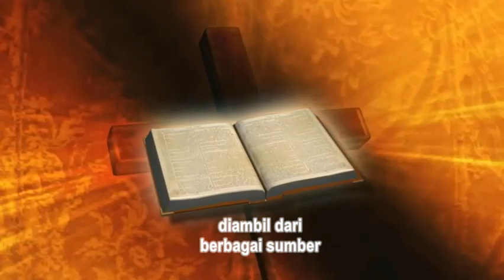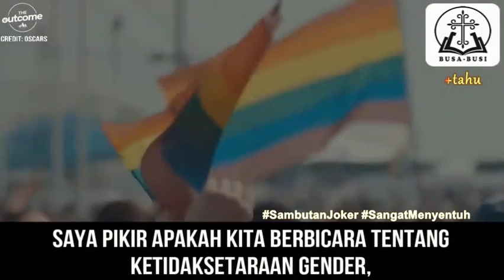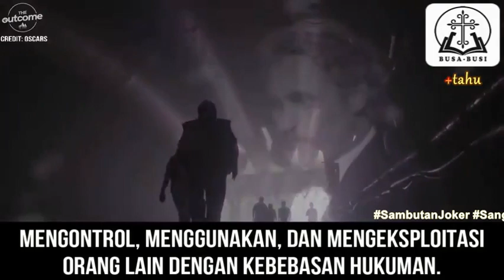"BERBAHAGIALAH ORANG YANG MEMBAWA DAMAI" (Matius 5:9) - TambahTahu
Sebuah renungan "SIMPLE" (ga pake bertele-tele) dengan durasi (kurang dari) "FIVEMINUTES", diharapkan BusaBusi ini menjadi bahan alternatif permenungan umat melihat sisi terang INJIL dan aplikasi HIDUP sehari-hari. Semoga bermanfaat. Tuhan memberkati.

Kok BusaBusi namanya? Jelasin donk, plizzzzz

Adalah BUtiran SAbda dalam Injil setiap hari Minggu yang ingin menuntun para pendengar agar bisa memahami ayat penting sehingga pesan Tuhan tersampaikan dan bisa membersihkan hati dan pikiran kita yang masih kotor dan kena noda.
Terinspirasi dari busa atau air sabun yang dihasilkan saat mencuci pakaian yang adalah hasil dari campuran air dan bahan aktif yang terdapat dalam deterjen yang dihasilkan saat mencuci. Fungsi busa ialah menarik kotoran atau noda yang melekat pada serat pakaian.

Adalah BUtiran kaSIh yang diambil dari kisah para tokoh inspiratif, yang berjuang percikan bunga api cinta kasih pada sesamanya dalam pelbagai aspek kehidupan. Busi menjadi unsur penting setiap insan guna memaknai hidupnya.
Terinspirasi dari busi yang adalah komponen terpenting dalam sistem pengapian, busi ini berfungsi untuk percikan bunga api di ruang bakar pada akhir langkah kompresi busi menerima tegangan tinggi.

Dinikmati dengan SANtai, pake panTUY
Berburu rusa di Sulawesi
Bawa belati penuh motif
Semoga busa dan busi
Penuh arti dan inspiratif

+TAHU
Persembahan BusaBusi yang bertujuan agar arti sebuah kata atau kutipan dalam perikop Kitab Suci dimengerti secara lebih baik dan bijak. Kita barangkali sudah tahu, maka mari tambah tahu dengan +tahu